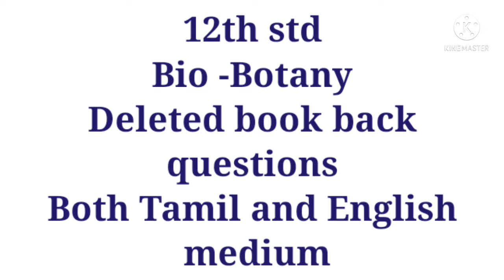12std|Bio-Botany|reduced syllabus|both tamil and englishmedium|deleted book back questions|2021-2022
12 std|Bio-Botany|reduced syllabus|both tamil and english medium|deleted book back questions|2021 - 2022